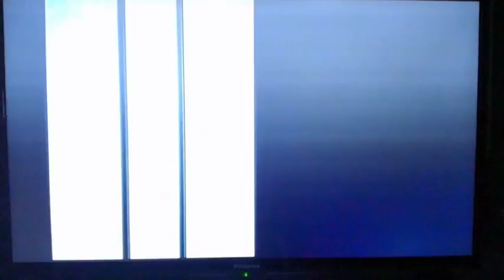TURTLES SMASH-UP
Aujourd'hui je vous propose une vidéo sur tortue ninja

retro_gaming_ytb